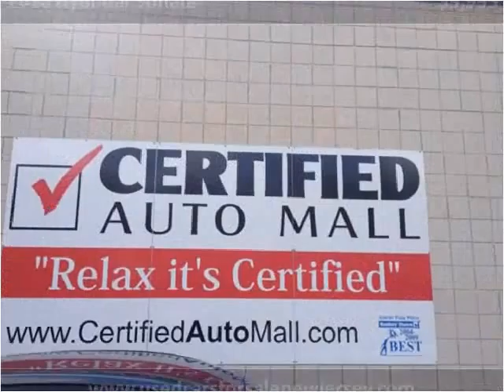2010 Hyundai Sonata Used Cars Howell North New Jersey NJ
This 2010 Hyundai Sonata is available from Certified Auto Mall.